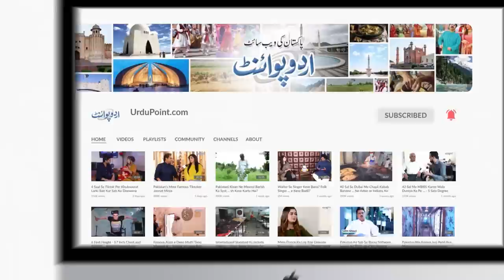Wife Ko Shadi Par Gadhe Ka Bacha Gift Karne Wala Azlan Shah Youtuber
YouTuber Azlan Shah went over and above in getting an exclusive gift for his bride, which was none other than a baby donkey. The video went viral and received mixed reactions from the online users. UrduPoint anchor Zohaib Mansha has interviewed the coupe about their viral wedding pic with the baby donkey. Why Azlan chose baby donkey as a gift, let us know for him in this video.